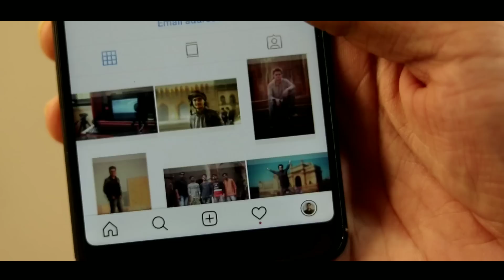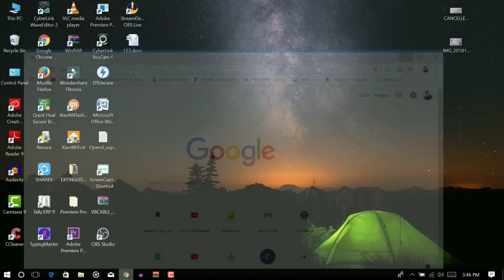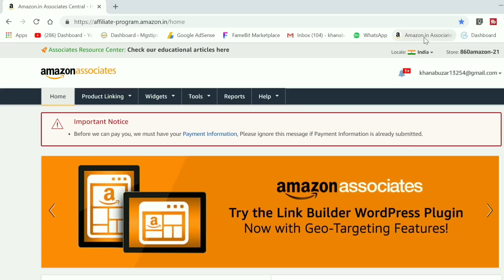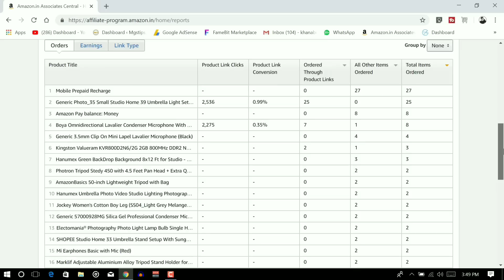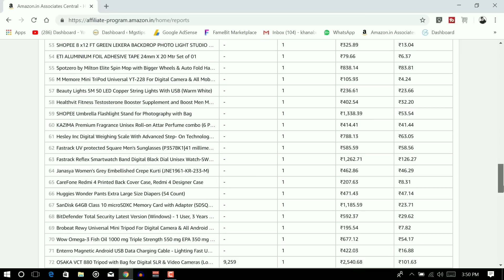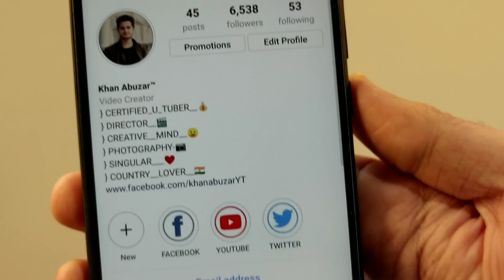maine kamaye 10000+ Amazon se 🤫 TechAbuzar | Amazon affiliate marketing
hey guys in this video I'll be showing you my earning from Amazon affiliate marketing you can also earn from affiliate marketing program easily plz like & share this video thank you

My Gears
DSLR Canon 200D
LAPTOP HP
MOBILE redmi
TRIPOD (FLUID)
MIC BOYA M1
MIC (VOICE OVER)

Budget lighting setup - Single Set 1000rs

Light stand + umbrella + B bracket